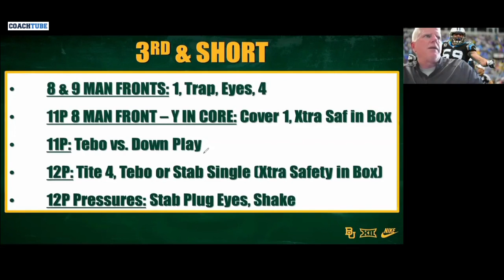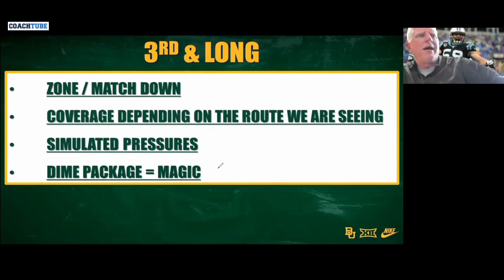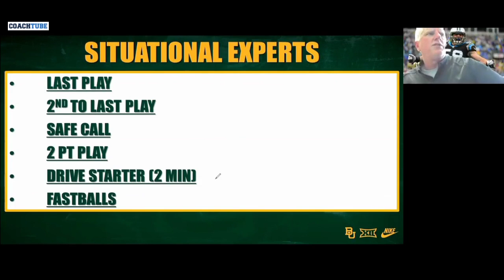Baylor DC Ron Roberts - 3rd down & situational play calling philosophy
Baylor DC Ron Roberts talking about his 3rd Down & Situational play calling philosophy.